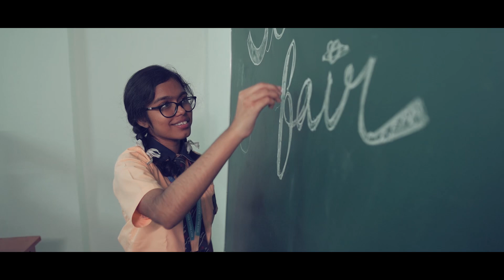Join the Adventure: HPMI Science Fair - Official Theme Song Video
Get ready to dive into the world of science with HPMI’s official Science Fair theme song!

From thrilling experiments to innovative projects, our young scientists are eager to share their discoveries with you. Watch, enjoy, and mark your calendar for 5th September, 2024 – it's an event you won't want to miss!